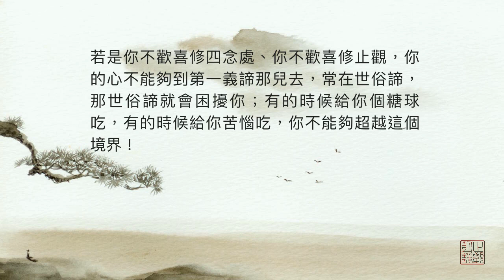重新看風水（音頻）